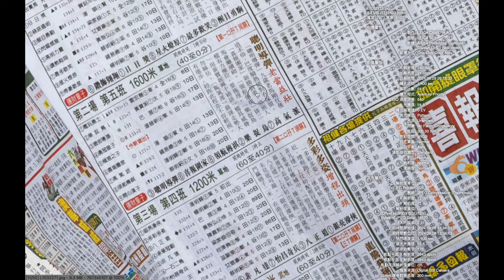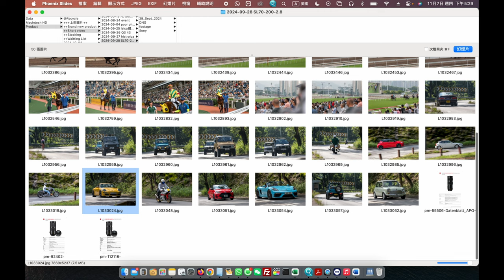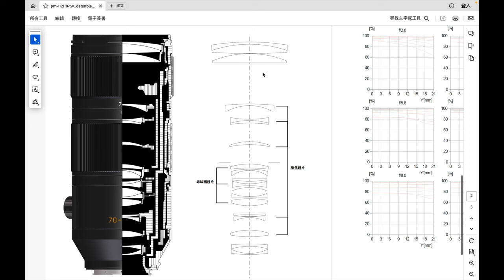Leica Vario-Elmarit-SL 70-200 f/2.8 ASPH鏡頭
Leica Vario-Elmarit-SL 70-200 f/2.8 ASPH大三元鏡頭評測開箱文

00:00 影片開始
00:28 先睹為快
00:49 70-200mm f/2.8 拍攝的主要題材
01:03 風景拍攝
01:36 結婚拍攝
02:37 運動拍攝
03:18 動物拍攝
03:36 電單車汽車拍攝
04:02 演唱會/時裝表演拍攝
04:21 正式開箱
05:58 相片欣賞
08:57 鏡頭質素
09:50 總結
11:31 實體店和網站

中環店
香港中環
中環德輔道中48～52號裕昌大廈205室
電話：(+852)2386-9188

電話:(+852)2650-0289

M&K Kamera
Central Shop
Rm.205
2/F Prosperous Building,
No.48-52 Des Voeux Road, Central
Hong Kong
Business hour: Monday to Saturday 11:30 ~ 19:30
Public holidays 11:30 ~ 19:00, Sunday close
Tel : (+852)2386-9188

Business hour: Monday to Saturday 11:30 - 20:00
Sunday / Public Holiday 12:00 - 20:00
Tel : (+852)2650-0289